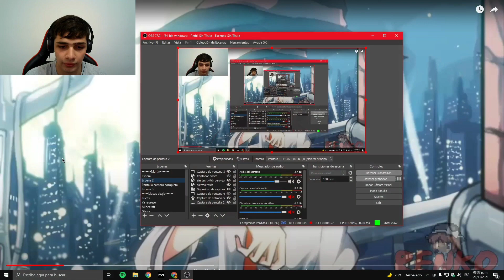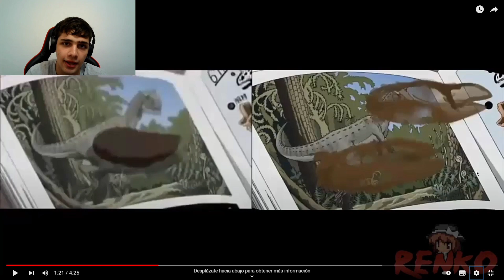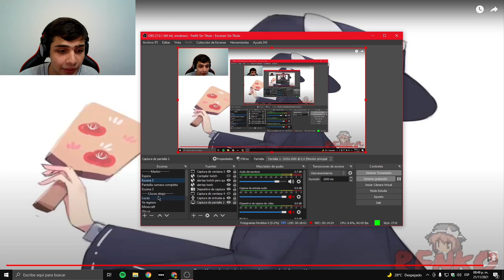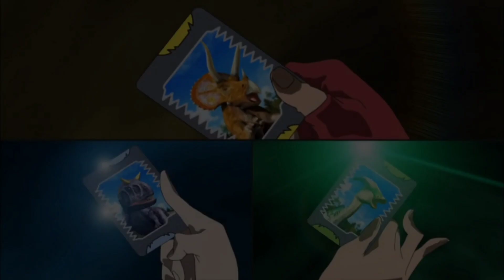Reaccionando a la CENSURA DE DINO REY 😳🔞(Parte 1) / it'sTinchoGamer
Apenas este video llegue a la meta de likes subiré el siguiente video (la siguiente parte) con mas censura que le aplicaron a la serie, ahora yo me pregunto ¿Hicieron esto antes que hacer una tercera temporada?🤔 no lo sabremos.. y recuerden dar apoyo ya que ublicaré proximamente a serie japonesa original y sin la censura!

Like y sub se agradece

Dino Rey
Videoreaccion
Anime
Dino Rey Temporada 2
Dinosaur King Season 2
Dino Rey Temporada 1
Dinosaur King Season 1
Capitulos
Serie Anime
Dino Rey Temporada 1 completa en español latino
Dino Rey Temporada 2 completa en español latino
Dinosaurios
Max Taylor
Rex Owen
Dino Rey temporada 3
Dinosaur King season 3
Zoe Drake
Max Taylor dino rey
Rex Owen dino rey
Zoe drake dino rey
Max Taylor Dinosaur king
Rex Owen Dinosaur king
Zoe drake Dinosaur King
Videos De Dino Rey
Dinosaur King Videos
itsTinchoGamer